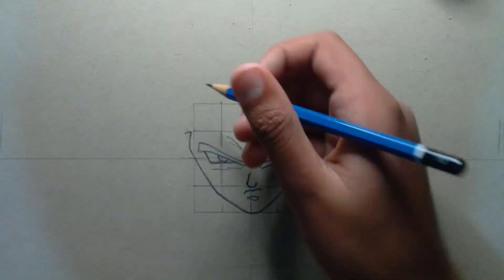How To Draw Super Gogeta | Prismacolour Pencils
Materials:
HB Pencil
Sakura Micron 05
Kneaded Eraser
72 Prismacolor Set
Toned Tan Paper